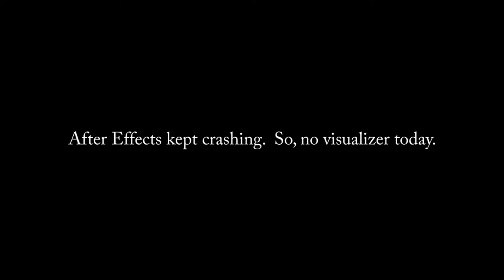244 [MUSIC ONLY] DUCK SONG